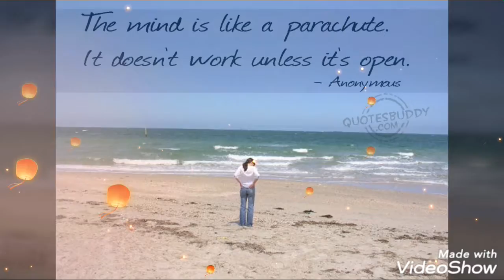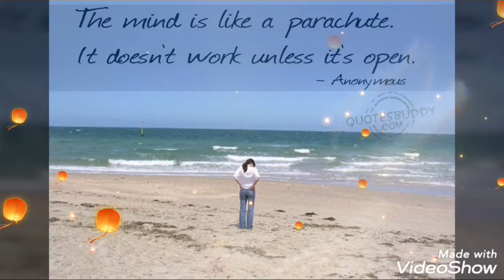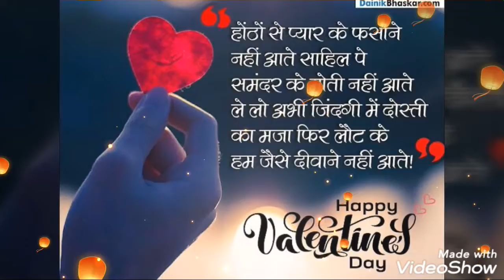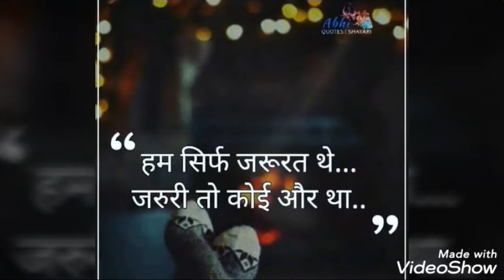Hoke tanha very sad song